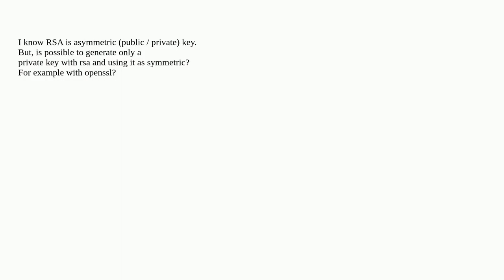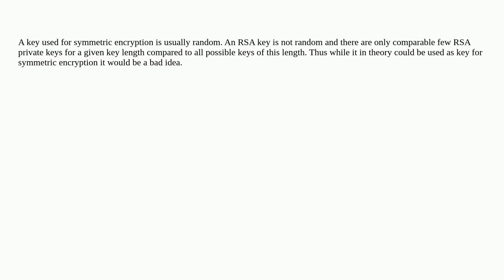Can RSA key be used as key for symmetric encryption?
A special thanks goes out to the community

  rsa